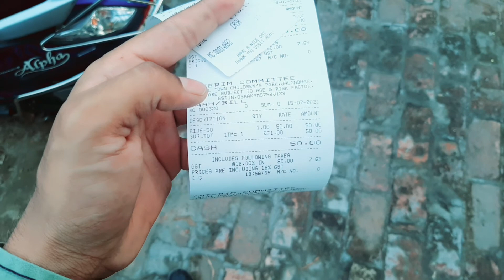Family Tour To Nikku Park (Jalandhar)|| Entertainment Vlog 😍||2021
Hello friends today i am posting new Vlog hope you all like this video.

Regards

Thanks